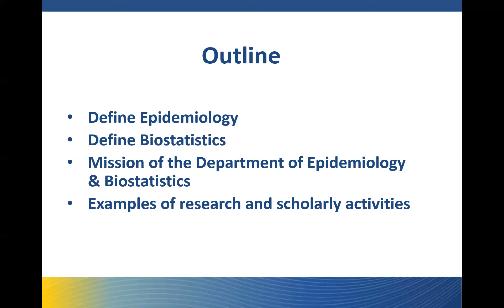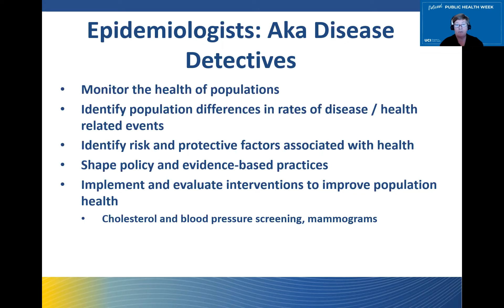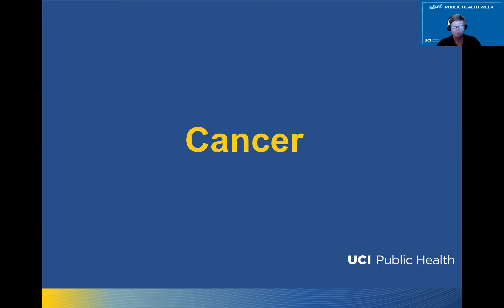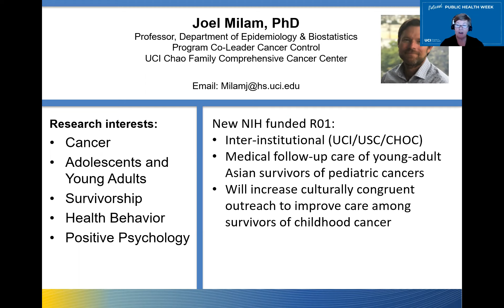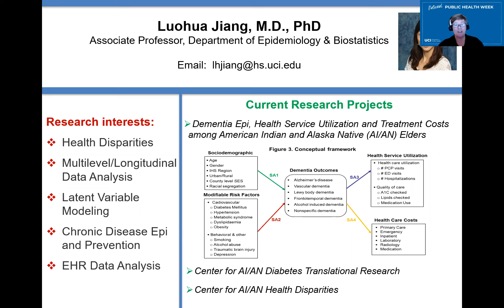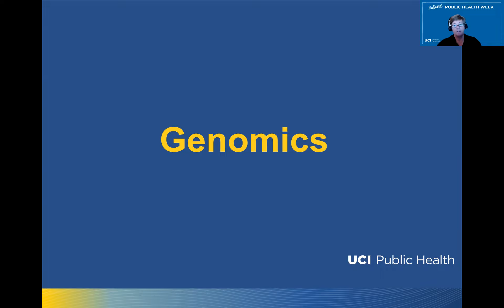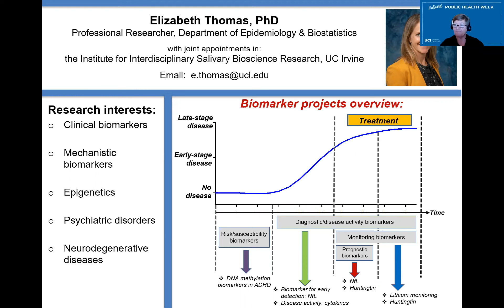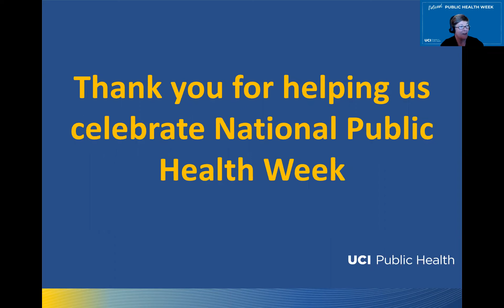What does an Epidemiologist do post-COVID?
Hear from epidemiologist, Karen Edwards, MS, PhD, who is a professor and chair of epidemiology and biostatistics at the UCI Program in Public Health.

Edwards' research examines the interactions between environmental factors (like diet) and genetic susceptibility for a broad range of conditions including diabetes, metabolic syndrome, cardiovascular disease, cancer, and Parkinson’s Disease. She has authored dozens of peer-reviewed articles on these subjects in many of the leading journals for clinical medicine and public health.